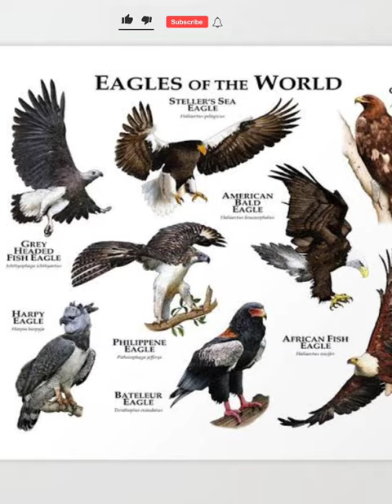Incredible facts about eagle 🦅😱....